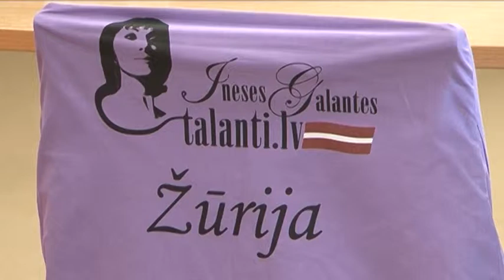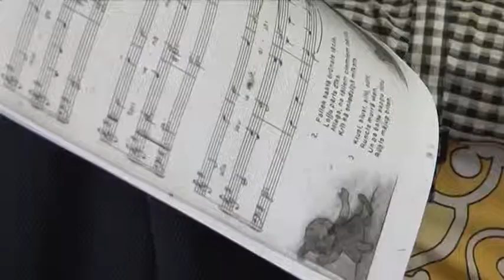Ventspilī notika talantu konkursa „Ineses Galantes Talanti.LV" pusfināls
Noskaidroti finālisti Ineses Galantes rīkotajā talantu konkursā. Sīvā konkurencē Ventspili pārstāvēs divi jaunie talanti. Ventspils Mūzikas skolas audzēkne Terēza Tīrmane un Mūzikas vidusskolas audzēknis Dāvis Sliecāns.